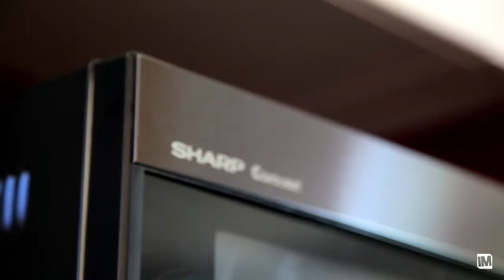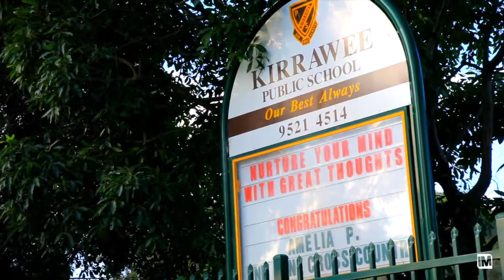2 Timor Close - Newton Real Estate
Kirrawee-2 Timor Close